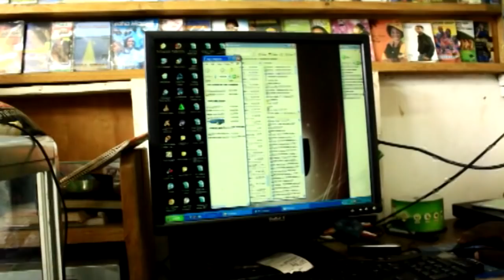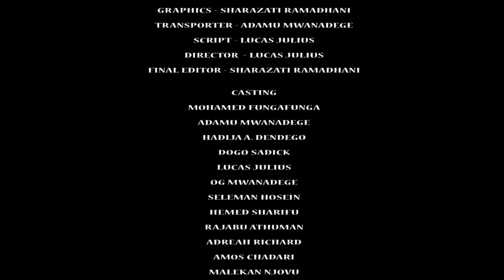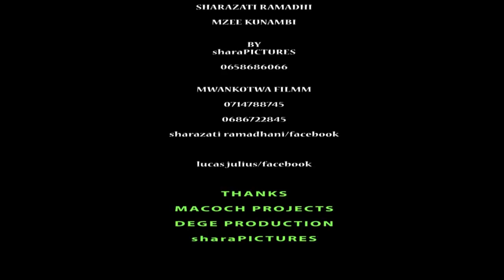KISU CHA TUMBO Part 1 - Mohamed Fungafunga, Lucas Julius (Official Bongo Movie)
KISU CHA TUMBO Part 1 - Mohamed Fungafunga, Lucas Julius (Official Bongo Movie) Sudi Mringo

CAST: Mohamed Fungafunga, Adamu Mwanadege, Hadija A. Dendego, Dogo Sadick, Lucas Julius

STORY/SCRIPT: Lucas Julius
EDITOR: OG Mwanadege
DIRECTOR: Lucas Julius

Bongo Movies, Tanzania Movies, African Movies, Movie, Comedy, Bongo Comedy, comedy, film